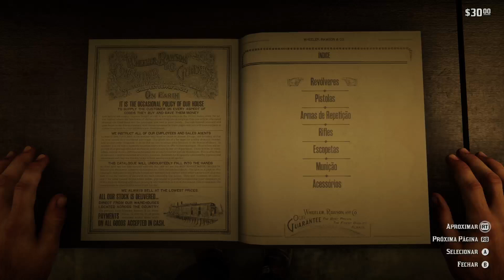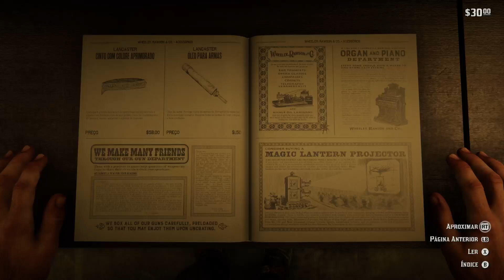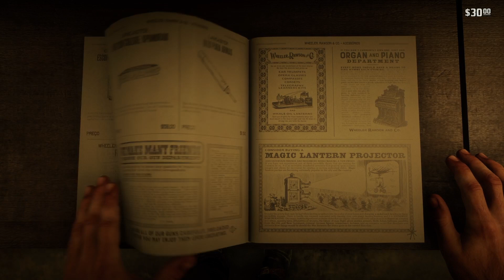RED DEAD REDEMPTION 2 #8